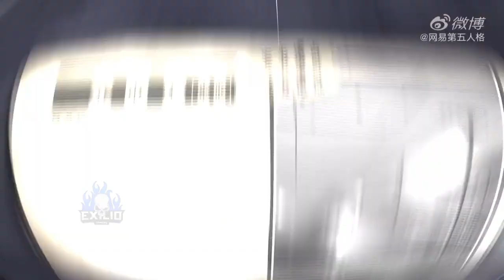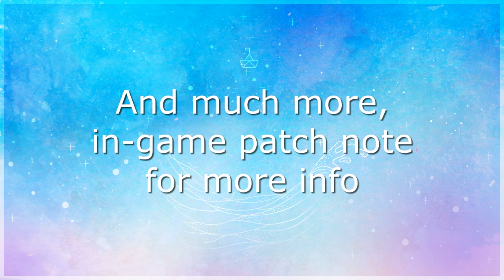*IDENTITY V NEWS* Eversleeping Town available and more!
More Details:
Name: Identity V
Platform: Android / IOS
Price: Free
Genre: Survival
Company/Publisher: NetEase
Played on: Ipad Pro 11 with IOS 13.5
My In-game ID: 956972